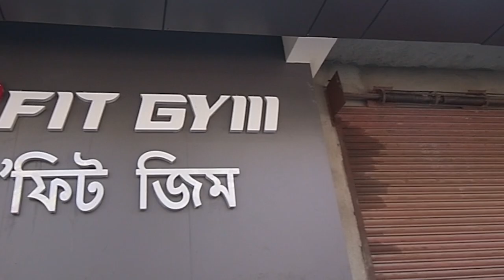| Candid 2019 | PhotoGenic Round by Unique Borah |